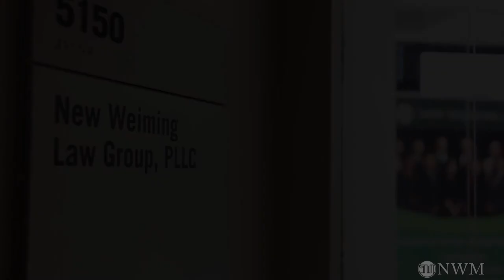查询和加速绿卡签证申请进度的七种方法